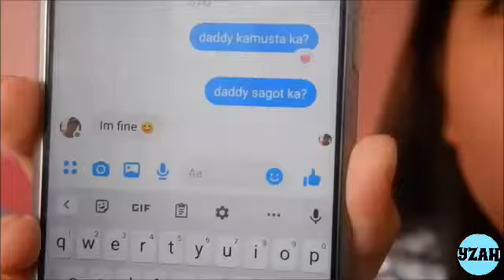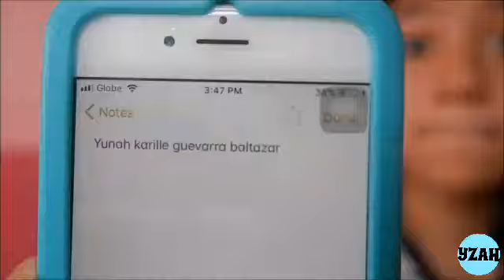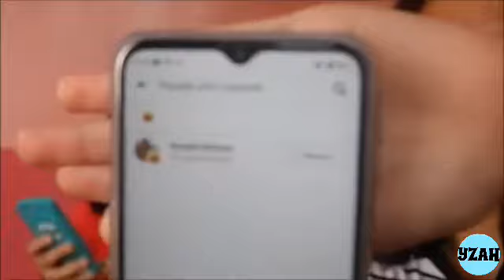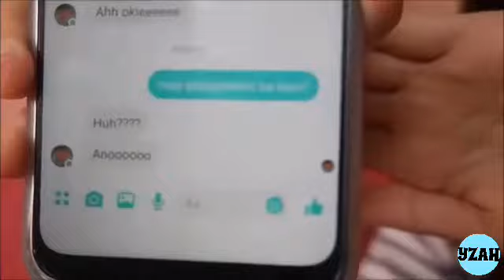Game of Phones Challenge!!! #28 Yzah Baltazar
Hope you guys enjoyed the video!!! Game of Phones Challenge!

F.A.Q.:
Camera?
:) Fujifilm X-A20
Age?
:) 12
Where do you live?
:) Philippines
Editing software?
:) Movie Maker / Kinemaster

:) Yzah Baltazar